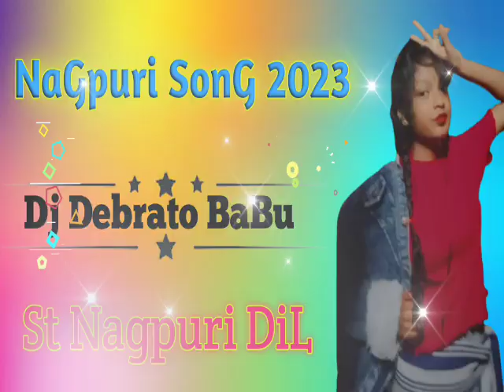New Nagpuri Song2023 !! Ek Ko Kunwari Rakhna Nagpuri Song 2023 !! St Nagpuri DiL !! Dj Debrato Babu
nagpuri Song 2023
djnagpurihard mix

new nagpuri holi song
new nagpuri holi song2023
St Nagpuri DiL DJ Debrato Babu Nagpuri Song 2023
2
St Nagpuri DiL DJ Debrato Babu and DJ Krishna Babu Nagpuri Song 2023
new nagpuri song 2023 dị
new nagpuri video 2022
new nagpuri 2023
ST Nagpuri Song2023 || Singer Vinay Kumar and prity Barla New nagpuri songs
St Nagpuri Song || ek ko kunwari rakhna Nagpuri Song 2023
ST Nagpuri Song 2023 || Singer Rahul Kumar and Anita Bera hits nagpuri video Song
St Nagpuri Song 2023 || Kumar pritam and Suman Gupta Nagpuri Song
New Nagpuri Song 2023 || Nitesh kacchap and Suman Gupta Nagpuri Song
St New nagpuri song || Singer Kappu Nayak and prity Barla New nagpuri video Song
new nagpuri Song 2023 !! singer Diludil wala Nagpuri Song 2023
kappu Nayak new Nagpuri Sadri hits Song 2023 St Nagpuri DiL DJ Debrato Babu Nagpuri Song 2023
New nagpuri video Song 2022,
NaGpUri songs 2022,
Utpal Oraw music Hits nagpuri gana,
Nagpuri shadi chain dance 2022,
Nagpuri video Song 2022,
New nagpuri video Song download 2022-23,
New St Nagpuri Song 2022,
New nagpuri video Song

👇👇👇👇. ST Nagpuri DiL 💓.
_____________. Disclaimer. Copyright Disclaimer Under Section 107 Of Copyright Act 1976, Allowance is Made For "Fair Use"For Purpose s Such As Criticisms, Comment,New Reparting, Teaching,Scholar Ship, And Research.Fair is a use Permitted By Copyright Statute That Might Otherwise Be Infringing. Thanks You.

✍️. My All Friends Thanks Nagpuri utpal music utpal Oraw music video New Nagpuri China Dance Video rachi
ek _ko_kunwari_rakhana_Nagpuri_Song_2023
Nagpuri bewafa song 2023
no_voice_tag__nagpuri_song 2023

NaGpUri music Hits nagpuri gana,
kappu Nayak new Nagpuri Sadri Song
 new Nagpuri Sadri video Song ek ko kunwari rakhna
New nagpuri song Rahul Kumar and Anita Bera hits mp3 song 2022,
NaGpUri songs, nagpuri video Song 2022, New nagpuri video Song dj Debrato Babu and dj Krishna Babu, nagpuri dj, chain dance videos Nagpuri, New hd nagpuri video Song 2022, New hd Nagpuri sadri jharkhandi dance videos 2022, New nagpuri rap song,
Prity Barla ST Nagpuri DiL music video Song..

Don't Copyright copyright Dene Se Phele Mujhe Jarur Contact Kare -24 Hours Me Problem Solved Kar Diya Jayega.
Please 🙏🙏🙏 copyright mat dena. music is just ke liye. 🙏